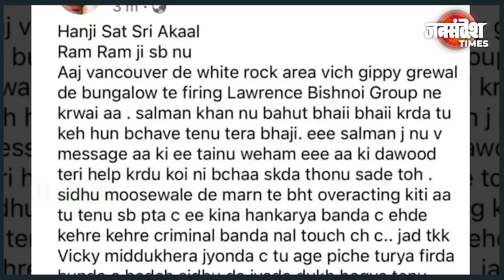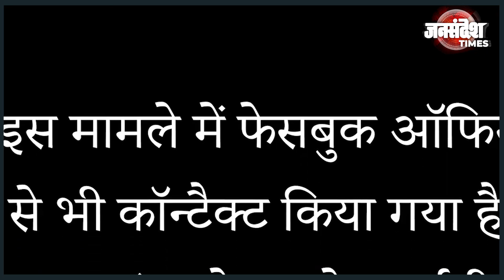मुंबई पुलिस ने salman khan की सुरक्षा की समीक्षा की |Uttar Pradesh|Jan Sandesh Times